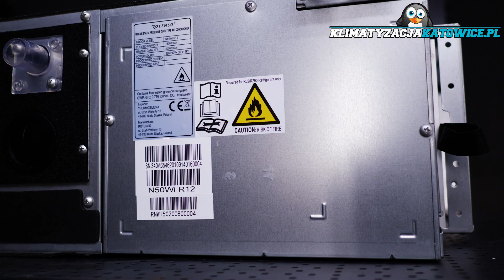KLIMATYZACJA KANAŁOWA. Plusy i minusy. Wszystko na przykładzie klimatyzatora Rotenso Nevo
Jesteś zainteresowany tym Klimatyzatorem Kanałowym wraz z montażem w promocyjnej cenie i mieszkasz w Katowicach, Jaworznie lub miastach ościennych? Wejdź na naszą stronę i prześlij niezbędne dane do wyceny w temacie wpisując "PROMOCJA YOUTUBE ROTENSO NEVO" podając dane kontaktowe jak telefon i miejsce montażu.

Z tego filmu dowiecie się:

- klimatyzacja kanałowa – co to jest i gdzie montować?

- najczęstsze błędy w montażu klimatyzacji kanałowej

- budowa jednostki wewnętrznej klimatyzacji kanałowej klimatyzację?

- parametry techniczne klimatyzacji kanałowej

- sterowanie klimatyzacją kanałową

- możliwości i ograniczenia przy instalacji klimatyzacji kanałowej

- projektowanie instalacji klimatyzacji kanałowej

A wszystko to na przykładzie klimatyzatora Rotenso Nevo.

Opis z katalogu producenta:

Klimatyzator kanałowy Rotenso Nevo o mocy 5,3 kW, w klasie wydajności energetycznej chłodzenia  A++. Jednostka dysponuje sprężem do 100Pa i jest wyposażona w regulator przepływu CAV. Zastosowane w Nevo pozłacane lamele poprawiają wydajność urządzenia i efektywnie zabezpieczają klimatyzator przed korozją. Klimatyzator Rotenso Nevo charakteryzuje się szerokimi możliwościami sterowania. Wśród akcesoriów, jako opcje dostępne są dodatkowe sterowniki: centralny, z programowanie tygodniowym, pracy naprzemiennej, pilot bezprzewodowy i modem smart Wi-Fi.

Rozkład Jazdy:

0:00 CO W FILMIE

1:20 CO TO JEST KLIMATYZACJA KANAŁOWA

2:09 WYGLĄD I BUDOWA KLIMATYZACJI KANAŁOWEJ

3:00 PARAMETRY TECHNICZNE

3:55 STEROWANIE KLIMATYZACJĄ KANAŁOWĄ

4:43 MOŻLIWOŚCI I OGRANICZENIA  PRZY MONTAŻU

7:15 MOJE DOŚWIADCZENIA Z KLIMATYZACJĄ KANAŁOWĄ

8:27 PODSUMOWANIE

Instalatorom polecam bezpośredni kontakt z generalnym dystrybutorem klimatyzatorów marki Rotenso:

Thermosilesia sp. z o. o. sp. k

Tagi:

klimatyzacja kanałowa

klimatyzacja kanałowa w domu jednorodzinnym

klimatyzacja kanałowa w mieszkaniu

klimatyzacja kanałowa na poddaszu

klimatyzacja kanałowa do domu

klimatyzacja kanałowa do ogrzewania

klimatyzacja kanałowa sterowanie